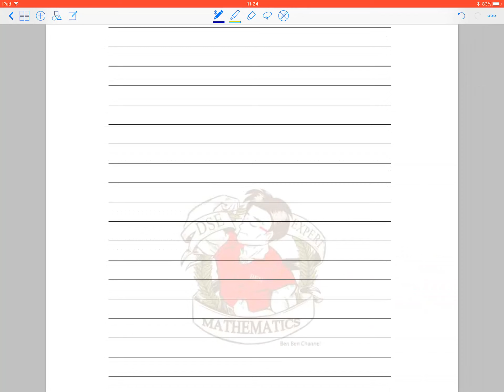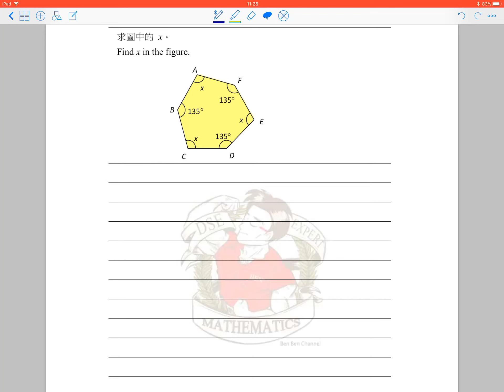2A04_Exercise 3_Q.1_(S.2 數學自主學習閣)